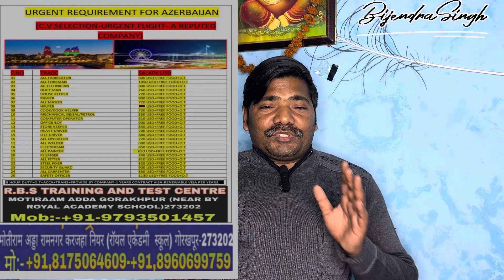Azarabaijan Fast Visa Service Jld Apply kijiye